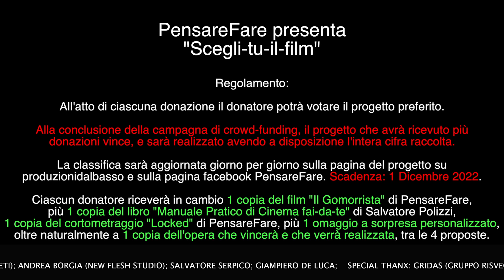Scegli il Mar Piccolo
"Scegli TU! il film" è il nuovo crowd-funding PensareFare

"Mar Piccolo - Taranto" è il progetto di un documentario proposto dal regista Salvatore Polizzi e dal giornalista Giampiero de Luca.

DONA E VOTA "Mar Piccolo - Taranto" se vuoi che questo progetto venga realizzato.

SCADENZA: 1 Dicembre 2022

Grazie da PensareFare